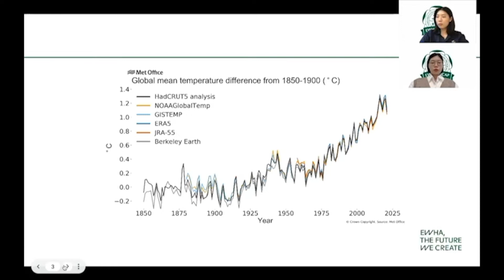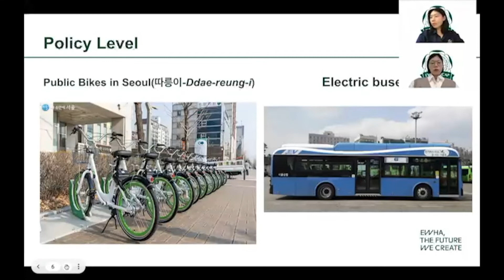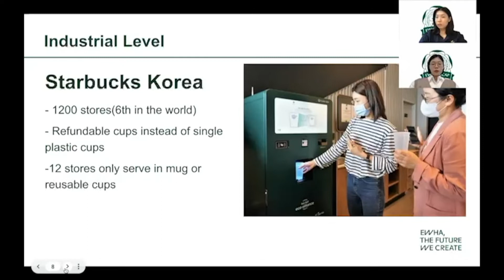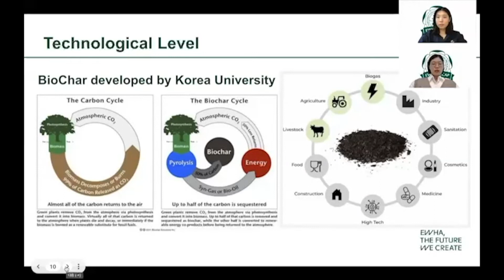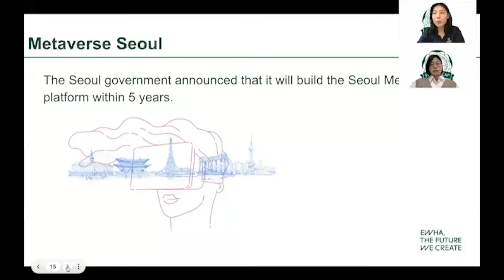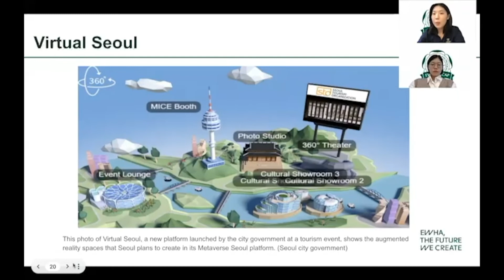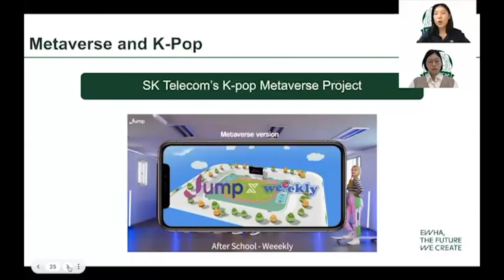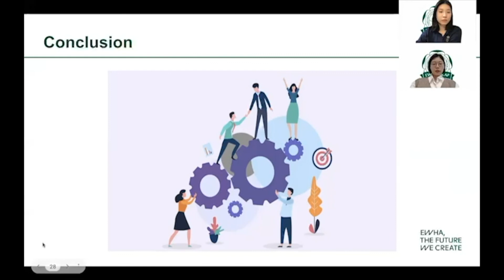2021-2022 Ewha-HCAP HCAP-X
Under this year’s topic, ‘Interdisciplinary Innovation: New Ways to Approach a New World’, Ewha-HCAP members discussed climate change and Metaverse. We are planning to discuss further and try out the Metaverse during the upcoming Seoul Conference(2/19), so please look forward to it!

Ewha-HCAP (Harvard College in Asia Program) is an academic, social, and cultural conference organised between Harvard University and partner Asian universities to support a new generation of leaders by fostering global dialogue and cultural exchange.

Since 2007, Ewha has maintained its partnership with Harvard as the sole South Korean university participating in the HCAP Conference.

Presented by Seoyeon Ryu, Dakyeong Lee